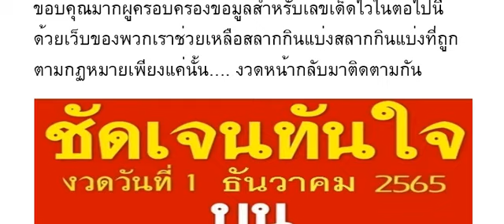🇹🇭2-3ตัวบนล่าง 👏💪🇹🇭 # หว ยเ ด็ด หว ย ชั ดเ จน ทั นใ จ บน งวด วัน ที่ 16/12/65